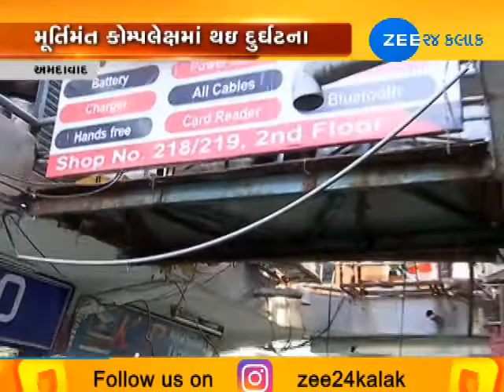Ahmedabad: One injured after illegal slab built at Murti Mant Complex collapsed - Zee 24 Kalak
Ahmedabad: One injured after illegal slab built at Murti Mant Complex collapsed